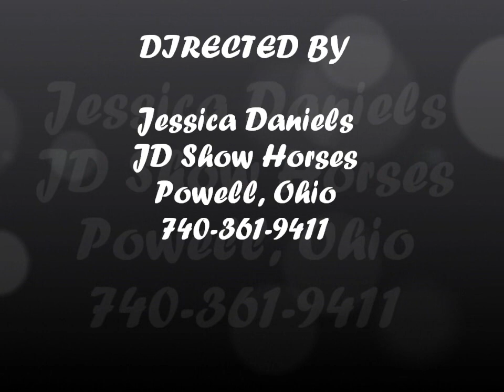Red Hot N Dangerous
2009 These Irons Are Hot gelding